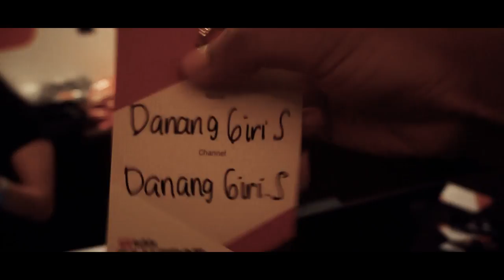Vlog With Chandra Liow & Bayu Skak - YouTube FANFEST Jakarta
Jadi waktu itu gw relain pergi ke Jakarta buat ikut acara youtube creator camp. Yang jelas dari cara itu gw dapet tiket Fanfest gratis dan yang jelas nambah relasi